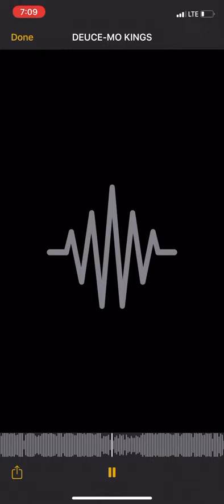MO KINGS PT FT DEUCEMAN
Hip hop East Detroit West Philly